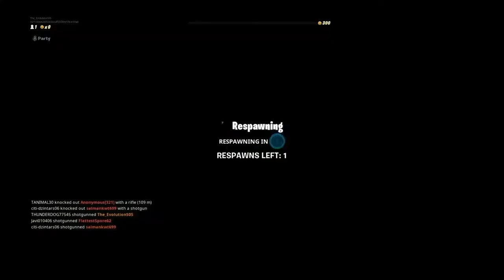John Wick (Trash Game Mode) PART 2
Thanks for joining The evolution reviews & gaming please make sure if your new here hit that thumbs up & help a brother out & subscribe thanks for watching enjoy share with friends u guys are da best John Wick Game Mode is Trash but I did have fun with my boy FLATTOP